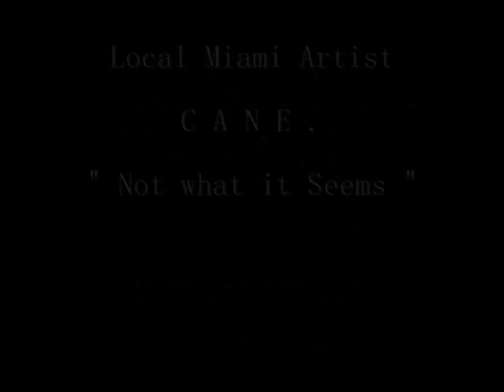Kid Cudi The Prayer Cane .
Dedicated to an old friend.

Visit Reverbnation.com/WHOisCane  to download and become a fan.